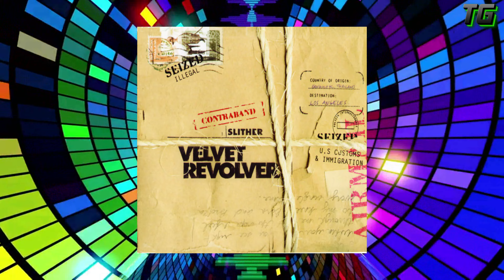Velvet Revolver - Slither